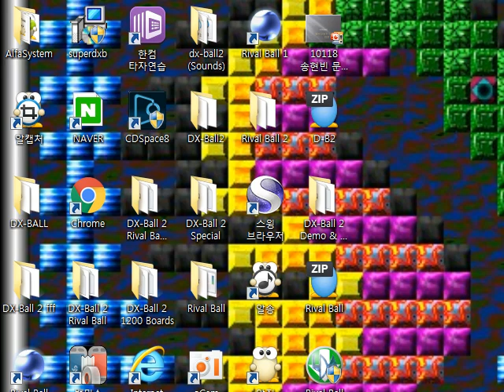#23 Rival Ball Level1 6 3